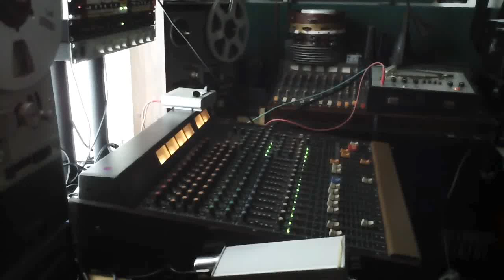Afreak meet the Breadwinners - Dub Reasonin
2018 collaboration to the first Afreak album soon out.
From Romagna Italy to Manchester UK, original roots music mixed and dubbed in the old school style and vibes.

Music and lyrics by Afreak
Mix and Dub by The Breadwinners